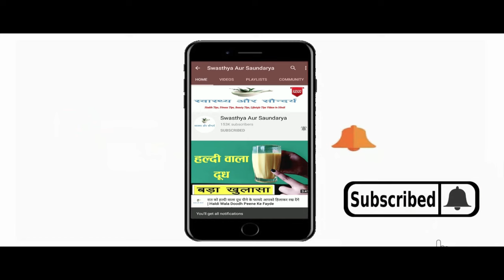Chandan Powder और Gulabjal के पैक को हफ्ते में एक बार लगाने से ही मेरे चेहरे पर गजब का निखार आ गया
In This Video : Chandan Powder और Gulabjal के पैक को हफ्ते में एक बार लगाने से ही मेरे चेहरे पर गजब का निखार आ गया | Sandalwood Powder and Rose Water for face |
नमस्कार दोस्तों
स्वास्थ्य और सौंदर्य में आपका एकबार फिर से स्वागत है | आज हम इस Video में बात करेंगे चेहरे पर Chandan Powder के साथ Gulabjal लगाने के कुछ बेहतरीन फायदों के बारे में | प्राचीन काल से ही चन्दन पाउडर (Chandan Powder) का इस्तेमाल त्वचा की खूबसूरती को बढ़ाने के लिए किया जाता रहा है | चन्दन पाउडर
(Chandan Powder) में त्वचा को हाइड्रेट और मॉइस्चराइज करने का गुण पाया जाता है | चन्दन पाउडर (Chandan Powder) न सिर्फ चेहरे की झुर्रियां दूर कर बढ़ती उम्र के लक्षणों को कम करने में मदद करता है बल्कि स्किन के दाग धब्बों को हटाने और ग्लोइंग बनाने में भी मदद करता है | रोजाना चेहरे पर चन्दन पाउडर (Chandan Powder) लगाने से स्किन की कई समस्याएं ख़त्म हो जाती हैं | चन्दन पाउडर (Chandan Powder) किसी भी स्किन टाइप के लिए सुटेबल माना जाता है | चेहरे पर चन्दन पाउडर (sandalwood powder) लगाने के कोई साइड इफ़ेक्ट नहीं होते हैं | इसके साथ ही चन्दन पाउडर ( sandalwood powder) के साथ में अगर गुलाब जल  (Rose Water) यानी रोज वाटर को मिलाकर लगाया जाये तो इसके result चौंकाने वाले होते हैं | गुलाब जल यानी रोज वाटर ( Rose Water ) चेहरे और स्किन के लिए काफी फायदेमंद होता है | गुलाब जल हर स्किन टाइप के लिए सूटेबल है और इसका कोई साइड इफ़ेक्ट भी नहीं होता है | गुलाब जल ( Rose Water ) में एंटीऑक्सीडेंट और एंटी इन्फ्लेमेटरी गुण पाए जाते हैं  जो न सिर्फ त्वचा को हाइड्रेट रखता है बल्कि चेहरे के निखार को बढ़ने में भी मदद करता है | (  Chandan Powder ke saath gulabjal lgane se kya hota hai ) चन्दन पाउडर के साथ गुलाब जल चेहरे पर लगाने से क्या होता है ? (Chandan Powder ke saath gulabjal Lagane ke fayde ) चन्दन पाउडर के साथ गुलाब जल लगाने के क्या फायदे हैं ? ( Chandan Powder aur gulabjal lagane ka sahi tarika) चन्दन पाउडर के साथ गुलाब जल लगाने का सही तरीका ? इन सब बातों की जानकारी हम इस video में देने जा रहे हैं | तो फिर चन्दन पाउडर ( sandalwood powder ) के साथ गुलाब जल  (Rose Water) यानी रोज वाटर लगाने के फायदों के बारे में जानने के लिए बने रहिये इस Video के साथ |
Hello Friends
Welcome once again to Swasthya Aur Saundarya. Today in this video we will talk about some great benefits of applying Gulabjal with Chandan Powder on the face. Since ancient times, sandalwood powder has been used to enhance the beauty of the skin. sandalwood powder has the property of hydrating and moisturizing the skin. sandalwood Powder not only helps in reducing the signs of aging by removing wrinkles from the face, but also helps in removing blemishes and making the skin glowing. By applying daily sandalwood powder on face many skin problems are end . Chandan Powder is considered suitable for all skin type. There are no side effects of applying sandalwood powder on the face. Along with this, if rose water is mixed with sandalwood powder, then its results are shocking. Rose water is very beneficial for face and skin. Rose water is suitable for all skin types and has no side effects. Rose water has antioxidant and anti-inflammatory properties, which not only keep the skin hydrated but also helps in increasing the glow of the face. What happens if you apply rose water with sandalwood powder on the face ? What are the benefits of applying rose water with sandalwood powder ? Correct way of applying rose water with sandalwood powder ? We are going to give information about all these things in this video.